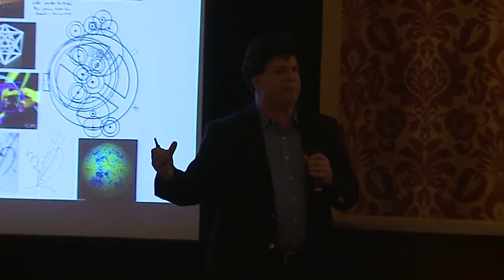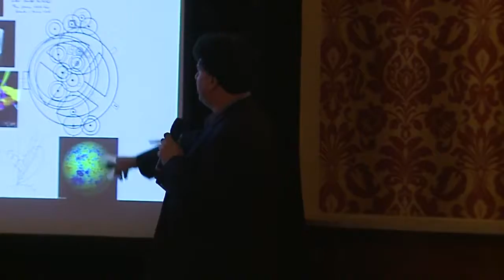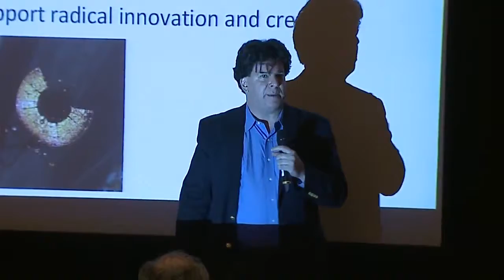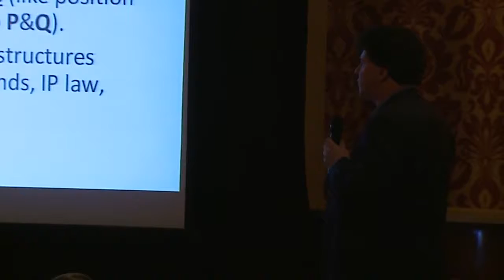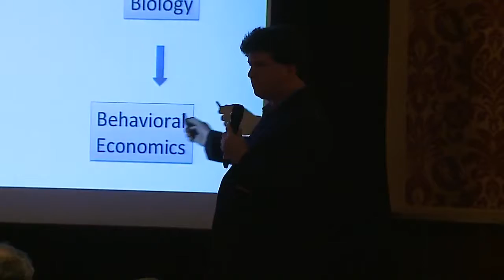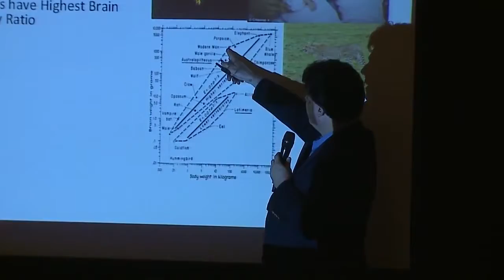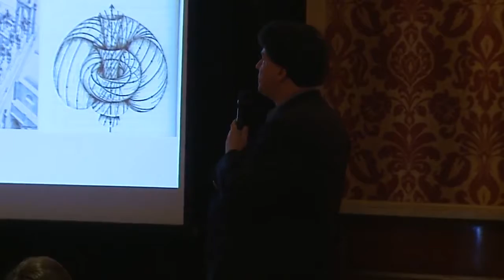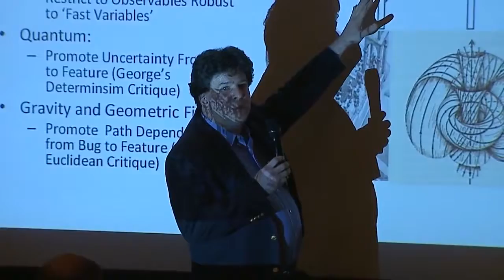The Economics of Radical Uncertainty - The Best Documentary Ever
How do human beings truly react when confronted with conditions of genuine unknown unknowns? According to Frank Knight, Uncertainty must be taken in a .

William eway talks about how uncertainty is actually different from risk, and notes that everybody in an economy has to make financial decisions in an .

About the Subject: Something is wrong with our banking system. We all sense that, but Mervyn King knows it firsthand; his 10 years at the helm of the Bank of .

Welcome to our video series called New Economic Thinking. The series will feature dozens of conversations with leading economists on the most important .